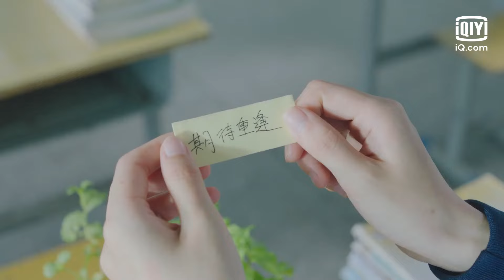¨Ojalá nos veamos otra vez¨ | Amor en verano Capítulo 24-1 | Summer Again | iQiyi Spanish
"Amor en verano"  está transmitiendo en el iQiyi internacional.

【Cast】Chen He Yi, Ni Ke Xin, Han Xin Yu, Zhuang Sen

Descripción: Tong Xi, bailarina de ballet, se ve obligada a regresar de la gran ciudad a su ciudad natal debido al traslado de trabajo de su madre. Quiere ocultar su carácter de chica dura transfiriéndose a otra escuela, pero su amiga de la infancia, Lin Nan Yi, la ve a través de ella, que conoce sus raíces y no puede llevarse bien con ella. Tong Xi está actuando mientras Li Nan Yi intenta hacer estallar su tapadera. Desde los frecuentes malentendidos hasta la ayuda mutua, las parejas desarrollan gradualmente una comprensión tácita y una confianza mutua en su vida diaria con un grupo de estudiantes de una pequeña ciudad. Sin embargo, Tong Xi se entera de que Lin Nan Yi es el dios cómico que ha admirado durante mucho tiempo. Cuando la confusión en el proceso de encontrar los sueños golpee los sentimientos de la joven e ignorante niña, este destino destinado dará lugar a una dulce y alegre historia de crecimiento en el campus. Y hay muchas más separaciones y reencuentros pertenecientes a ellos .